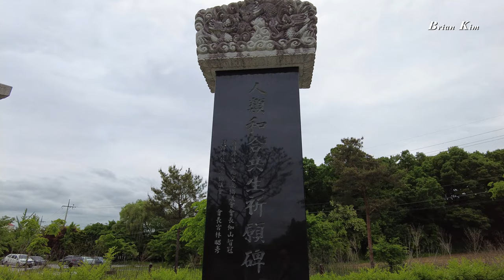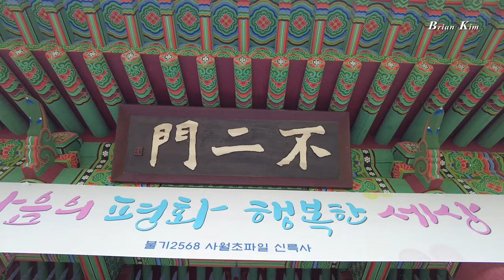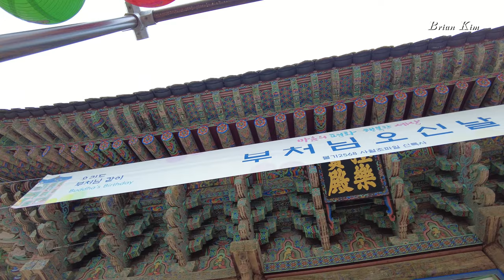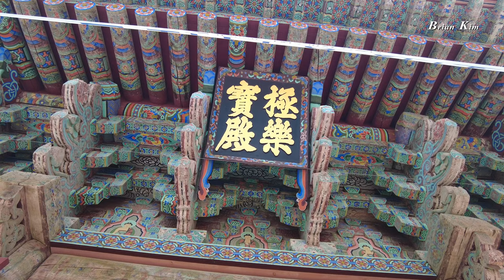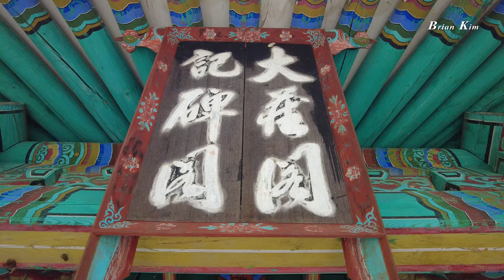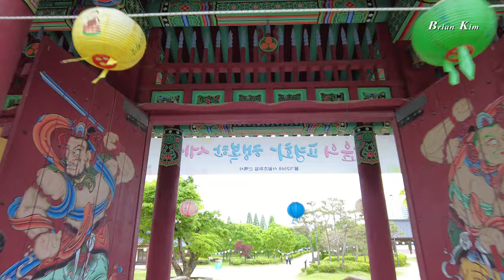[4K UHD] Silreuksa l 1000 y/o Temple l 원효대사 l 신라천년고찰 신륵사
신륵사는 경기도 여주시 북내면 봉미산(鳳尾山)에 있는 삼국시대 신라의 승려 원효가 창건한 사찰이다. 대한불교조계종 제2교구 본사인 용주사(龍珠寺)의 말사이다. 신라 진평왕 때 원효(元曉)가 창건하였다고 하나 정확하지 않다. 나옹이 입적할 때 오색구름이 산마루를 덮고, 구름도 없는 하늘에서 비가 내렸으며, 수많은 사리가 나왔고, 용(龍)이 호상(護喪)을 했기에 절이 클 수 있었다고 한다. 현존하는 당우로는 극락보전, 조사당, 명부전, 심검당, 적묵당, 봉향각, 칠성각, 종각, 구룡루 등이 있다.